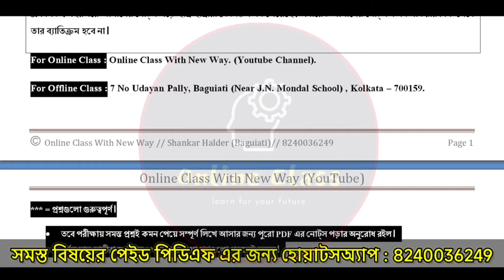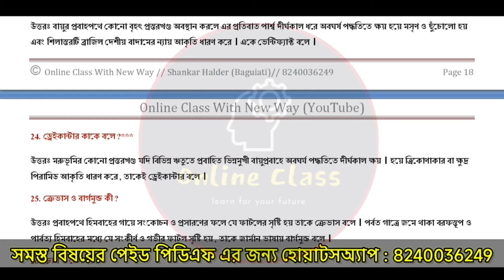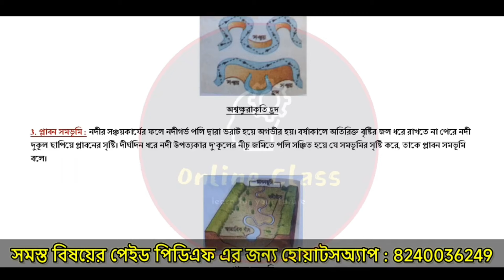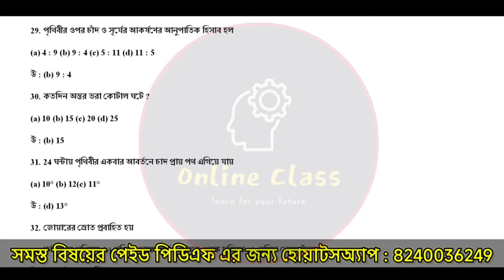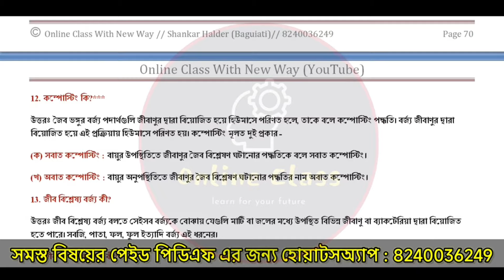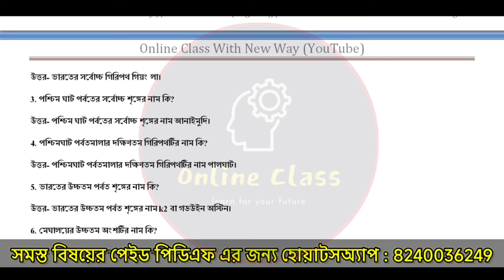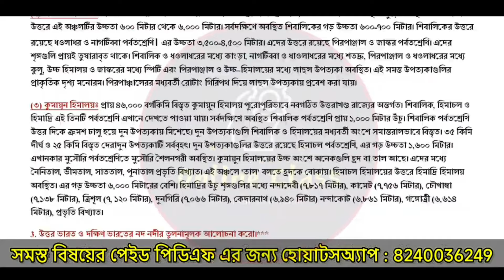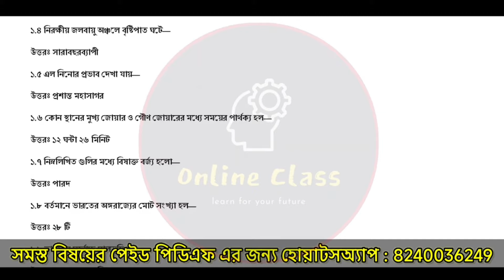Madhyamik 2025 Geography Test Exam Suggestion | Wbbse Class 10 Geography Test Exam Question 2024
About Video : Madhyamik 2025 Geography Test Exam Suggestion | Wbbse Class 10 Geography Test Exam Question 2024 | Online Class With New Way.

For Paid Pdf WhatsApp Only : 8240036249.

Payment Method : Phone Pay, Google Pay, Paytm to 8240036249.

Pdf Price : Rs 65.

Pdf Pages : 95.

madhyamik 2025 geography test exam suggestion
wbbse class 10 geography test exam question 2024
madhyamik geography 2025 test exam suggestion
2025 madhyamik geography test exam suggestion